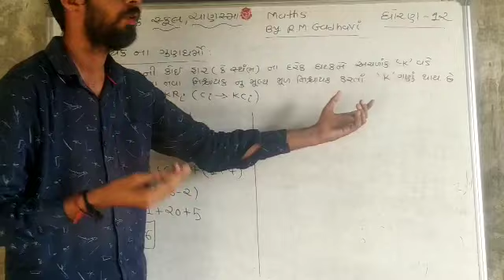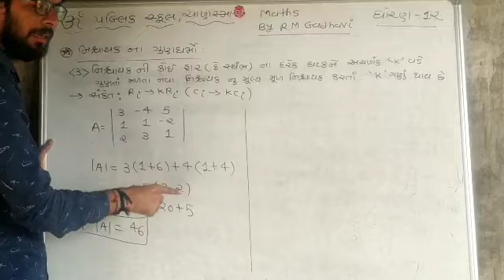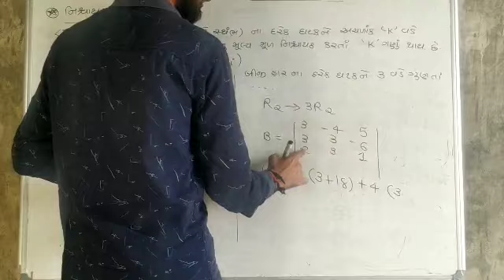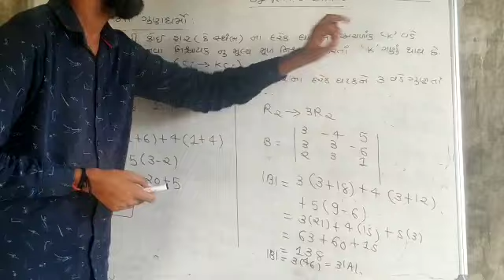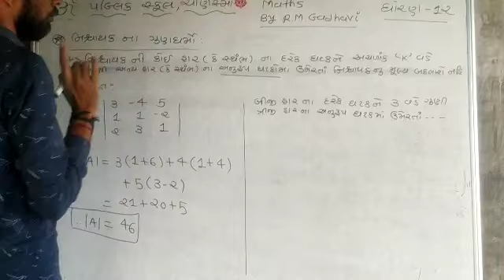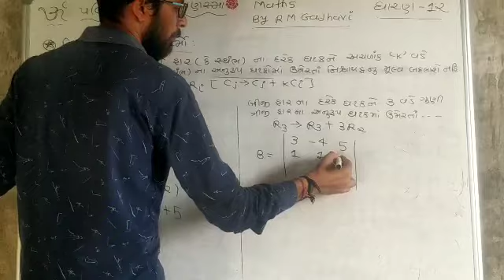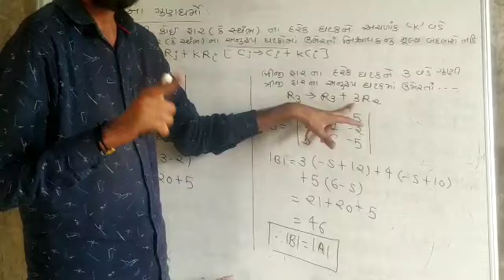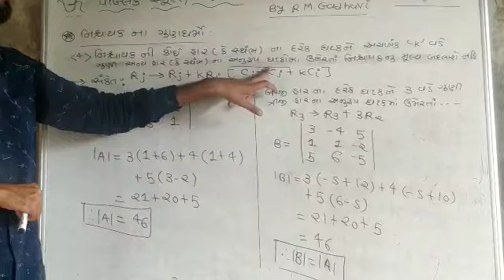ધોરણ 12/ગણિત/પ્રકરણ 4 નિશ્ચાયક ભાગ 7 by R M GADHAVI SIR